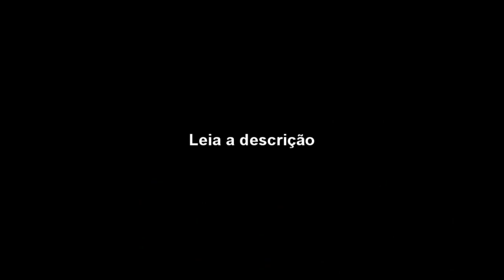Gta 5 Rp | Novo Servidor Brasileiro Bostolândia Roleplay